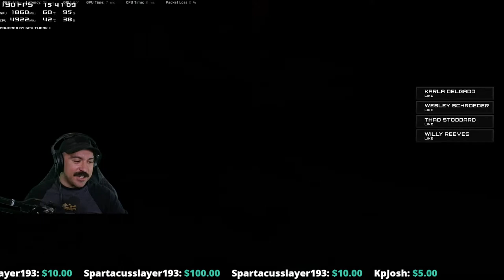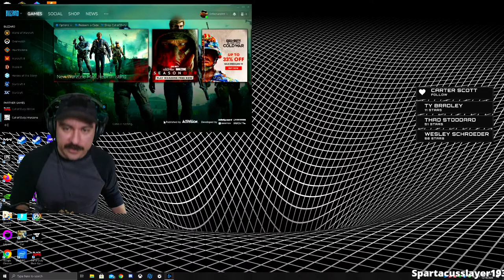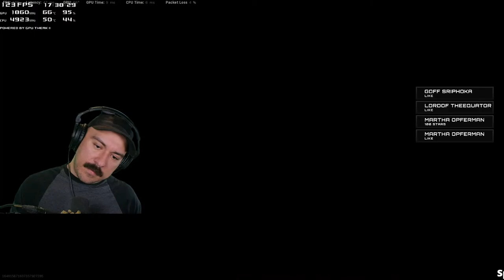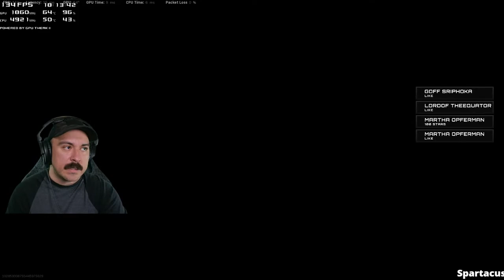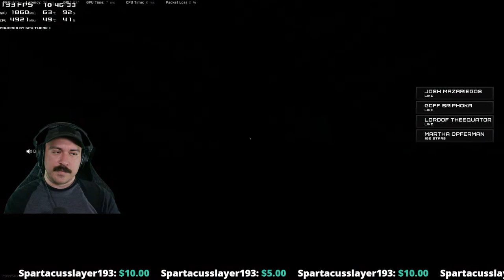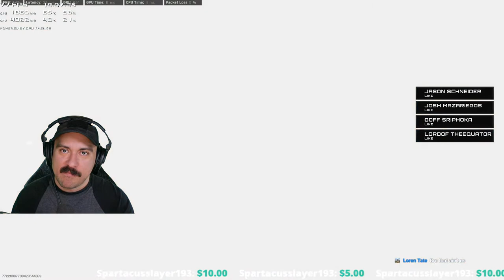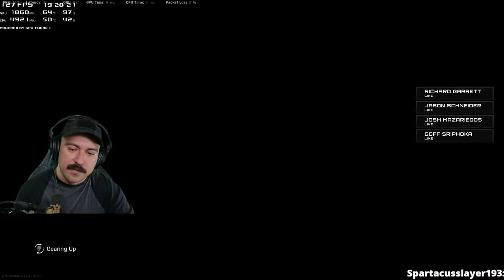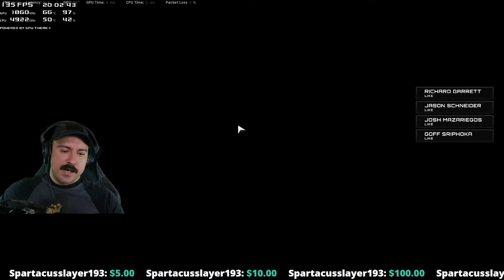Assistant to the regional manager of fall damage. !!notify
🔴[LIVE]
100 reactions == I shave the moustache!!!

Secret surprise coming soon! Keep watching to find out!

THANK YOU FOR THE SUPPORT GUYS AND GIRLS!

Thank you to everyone for your support and help.
Remember to take care of yourself.